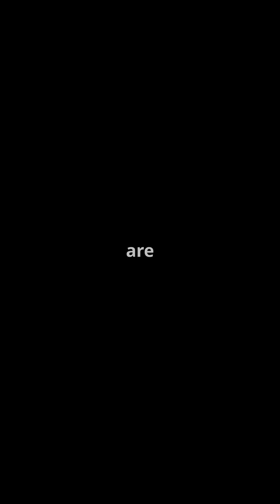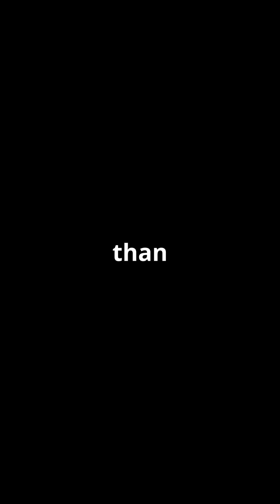Quantum computing: Revolutionizing Space Exploration